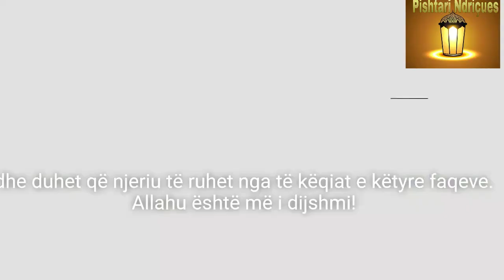Një nga tubimet më të rrezikshme! Shejh Sulejman er Ruhajli